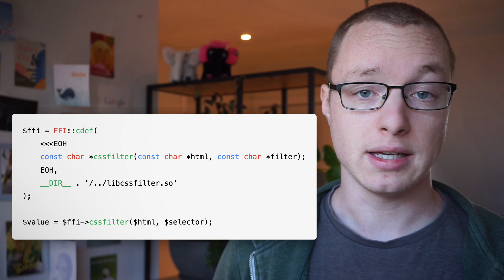PHP in 2021